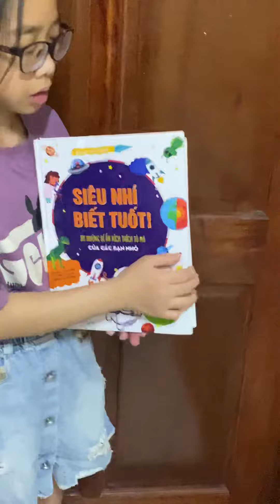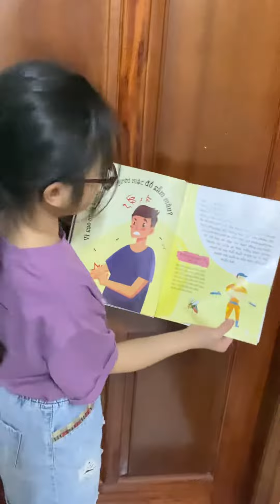Xin chào các bạn mình là Thu Hiền 4a3 Trường tiểu học định công